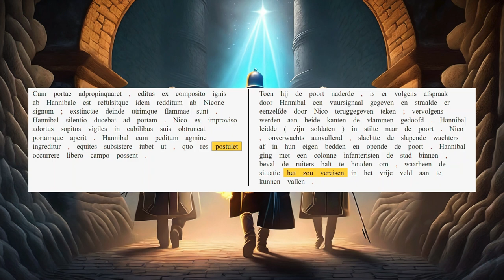AUC 25.9.10-12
Hannibal gaat de stad binnen